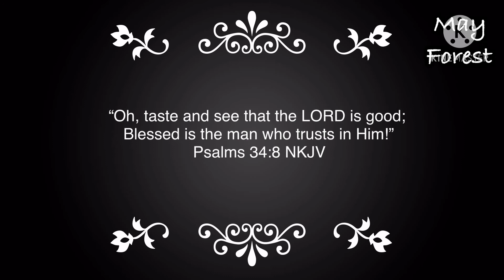Easiest way to cook paksiw na salmon | yummy salmon | May Forest’s kitchen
Ingredients:

Salmon
Vinegar
Water
Pepper
Salt
Garlic
Onion
Ginger
Long green chilly